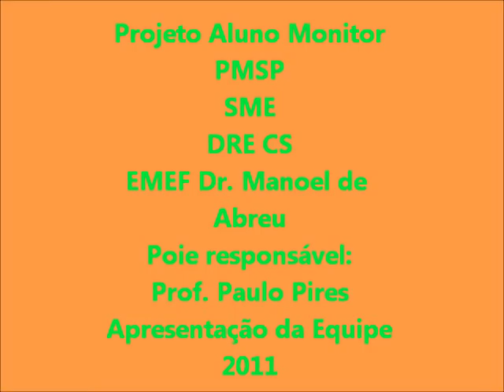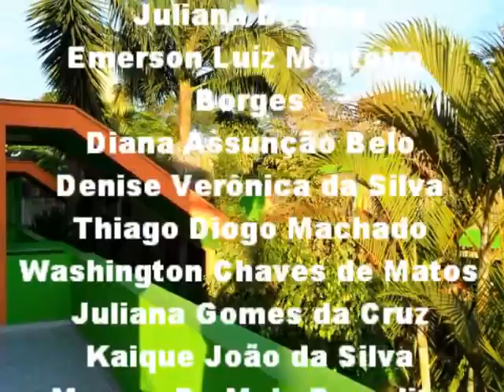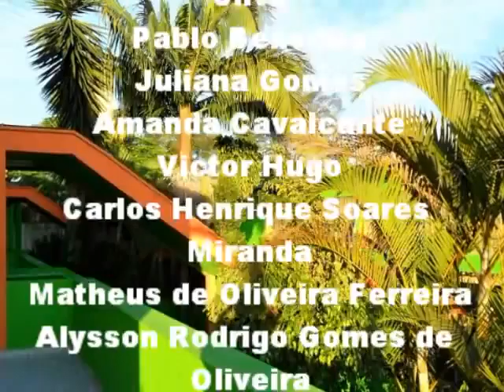ESCOLA DR. MANOEL DE ABREU - ALUNO MONITOR 2011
Apresentação da equipe de Alunos Monitores 2011 da Emef Dr. Manoel de Abreu.